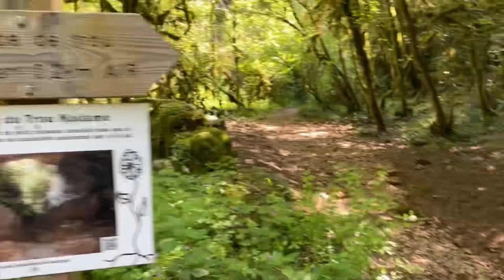Cave diving Lot 2023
A week of cave diving in the Lot region France together with Mark and Paul. All shot with Sony A6400